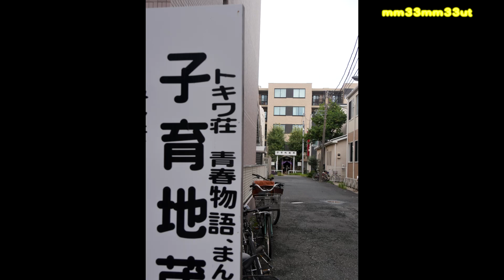雨の合間の椎名町駅西武池袋線平日ダイヤ20240903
九月三日火曜日
天候は不安定　千葉方面では大変な雨と
つかの間の雨上がり西武池袋線平日ダイヤ
椎名町駅　１６時ころ
列車は通常運行
もうすぐ北区の時間帯に
黒い雲が接近中　雷
早々に引き上げです